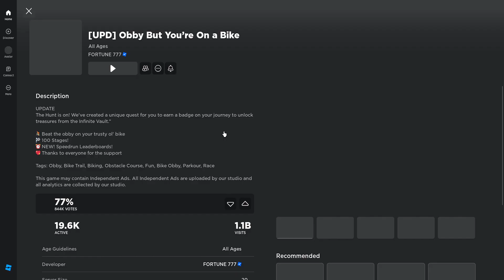ELIPSEY WARNING.... OPTICAL ILLUSION...ON ROBLOX WUT?!?!!?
OOOOOOOOH...my eyes hurt...please like and sub for more.